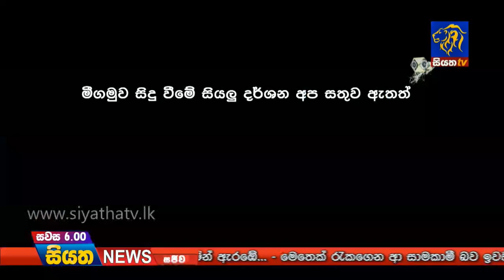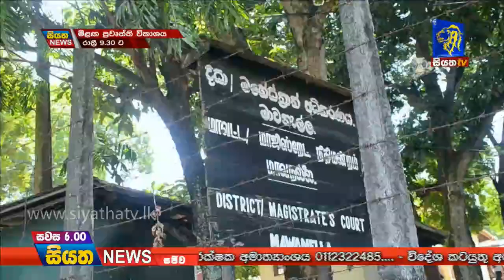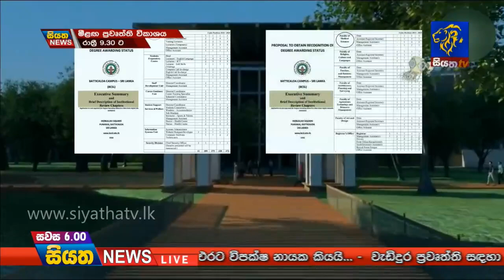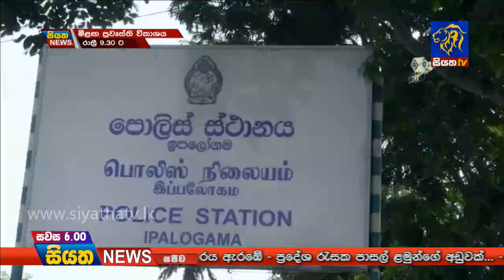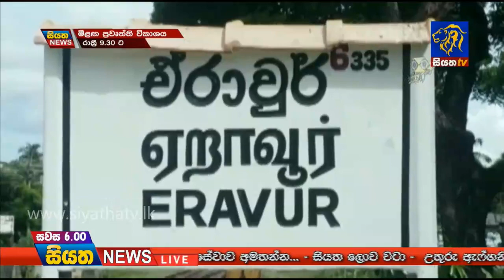Siyatha News 06.00 PM | 06 - 05 - 2019